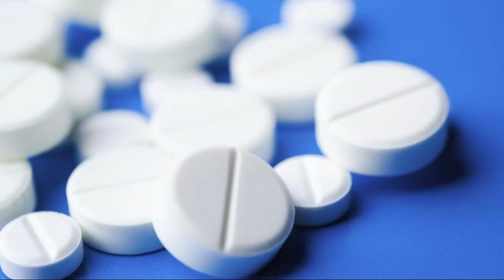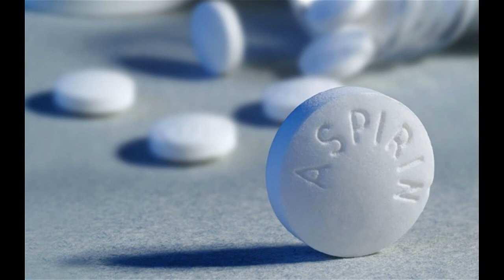Përdorimi afatgjatë i aspirinës e zvogëlon rrezikun e shumë llojeve të kancerit